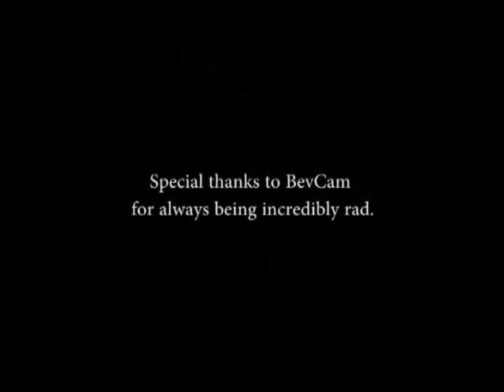RIS (Acoustic Session 7/13/17)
A mix of originals and covers performed by Carissa Angelo.

("Do-Do-Do", "Good Mojo" & "Sorry" by Carissa Angelo, "The Youth" by MGMT, "Pilgrim" by MØ)

Here's my Facebook page if you'd like to follow me there as well